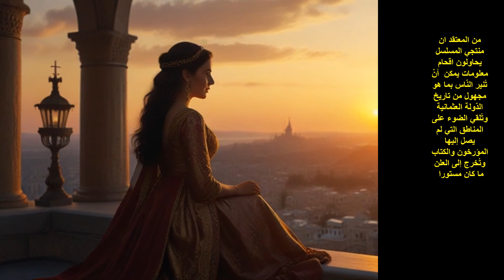حريم السلطان – هل ساهم المسلسل الاكذوبة في تشويه صورة العثمانيين والسلطان؟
فيديو بعنوان "حريم السلطان – هل ساهم المسلسل الكاذب في تشويه صورة العثمانيين والسلطان؟" يستعرض تأثير مسلسل "حريم السلطان" على الصورة التاريخية للدولة العثمانية والسلطان. تتمحور النقاش حول كيفية تمثيل الأحداث التاريخية والشخصيات في المسلسل، وما إذا كان هذا التمثيل دقيقًا أم يعتمد على الخيال والتزييف.

يتم استعراض الأبعاد الثقافية والتاريخية للمسلسل، وكيف أنه يمكن أن يؤثر على فهم الجمهور للتاريخ العثماني وثقافته. كما يتم التطرق إلى النقد الذي تلقاه المسلسل بسبب التلاعب بالحقائق التاريخية وتشويه صورة العثمانيين والسلطان.

تستعرض الفيديو الشخصيات الرئيسية في المسلسل وكيف تم تصويرها، مع تحليل نقاط القوة والضعف في التمثيل والتاريخ. يُثار في الفيديو النقاش حول صحة تمثيل العثمانيين والمشاهد التاريخية في المسلسل، وكيف يمكن أن يؤثر ذلك على الفهم العام للتاريخ العثماني.

يُسلط الضوء في الفيديو أيضًا على تأثير المسلسلات التاريخية بشكل عام على صورة العثمانيين وثقافتهم، وكيف يجب أن يتم التوازن بين الترفيه والدقة التاريخية في مثل هذه الإنتاجات الفنية.